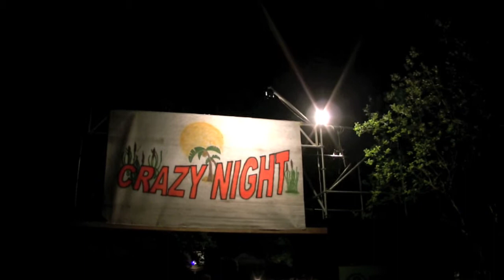Crazy Night 2009 Die Party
Music Abyss of Love by Will Musser